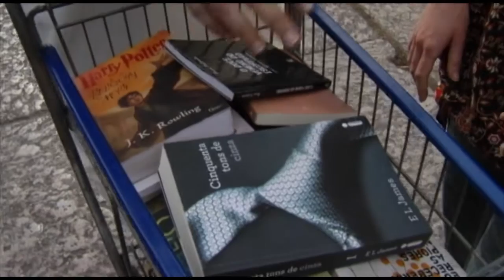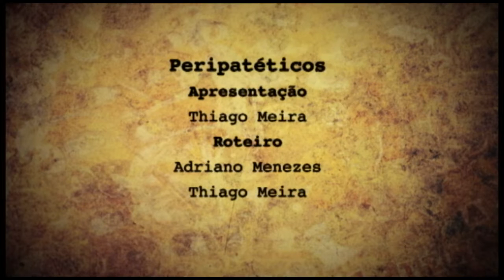Peripatéticos - Amor e Desejo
TV UFOP – CANAL 31 – PERIPATÉTICOS - EPISÓDIO 2/8

 Os Peripatéticos eram conhecidos como ambulantes do conhecimento. O programa faz um intermédio entre o conhecimento científico e o senso comum, tendo como foco principal as dúvidas e suas replicações. Neste episódio, o nosso Peripatético Thiago Meira vai às ruas em busca de explicações leigas, filosóficas, mitológicas sobre o amor e o desejo. Afinal, o que é o amor?